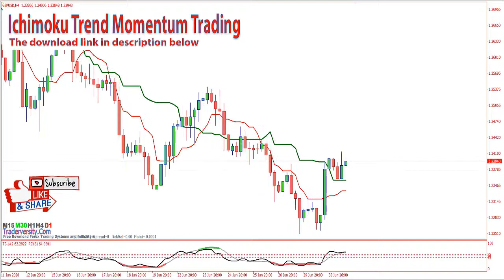Forex & Stocks Ichimoku Trend Momentum Trading Strategy with Tenkan Sen Kijun Sen "TREND" Lines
A very easy and simple "Ichimoku Trend Momentum Trading with Tenkan-Sen Kijun-Sen Lines"  - This is how to trade Forex successfully with Tenkan-Sen Kijun-Sen.